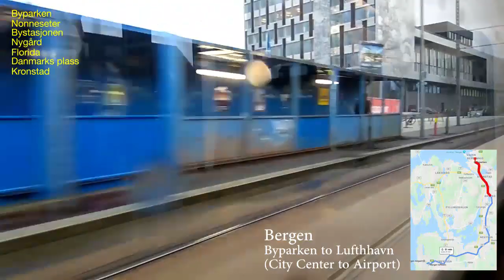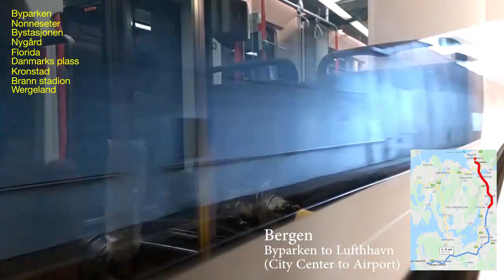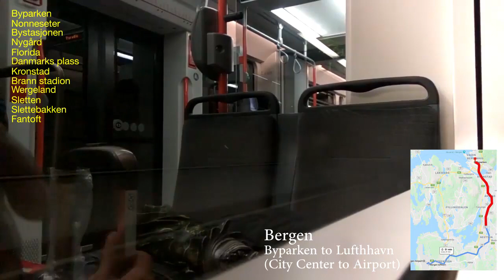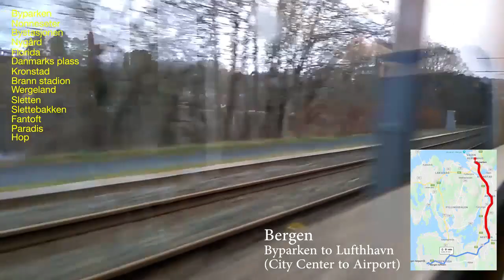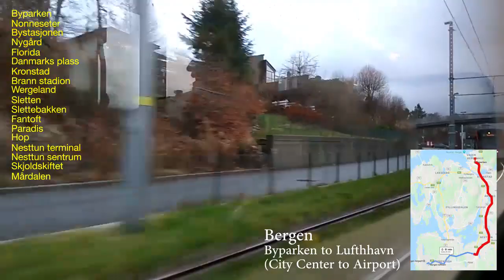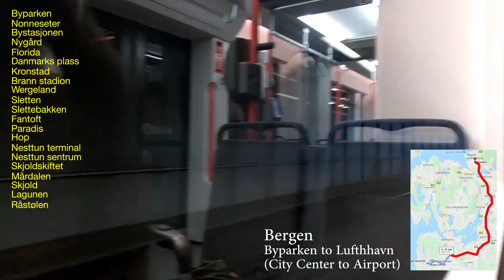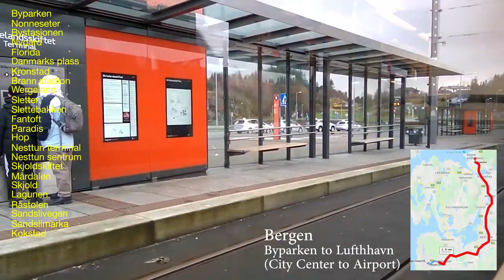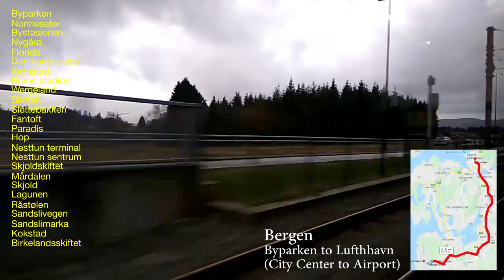Bergen Byparken to Lufthavn (City Center to Airport) by Light Train 2018-12-01